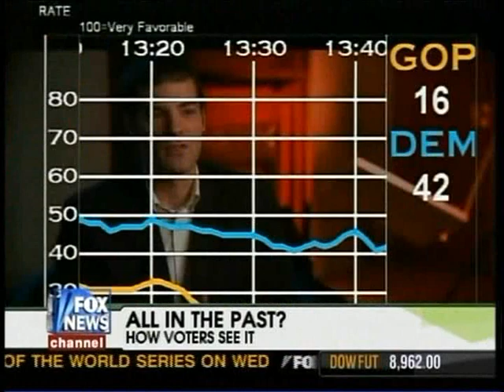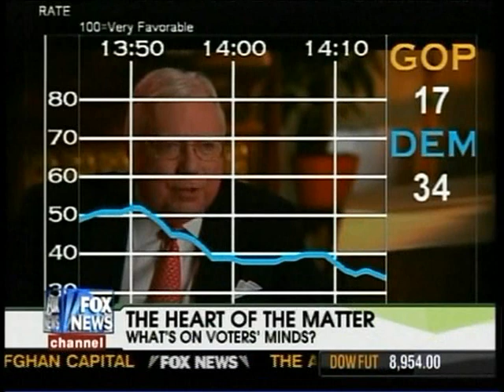Frank Luntz Fox and Friends Obama "Hype" segment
Frank Luntz on Fox Friends 10/19/08